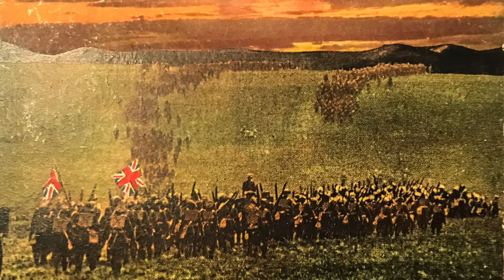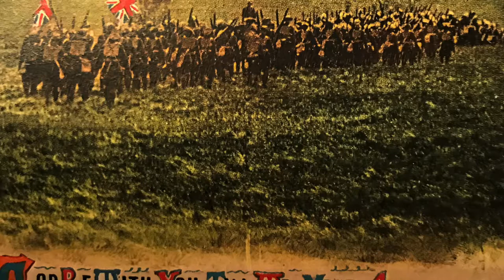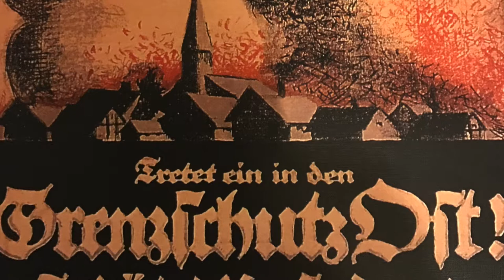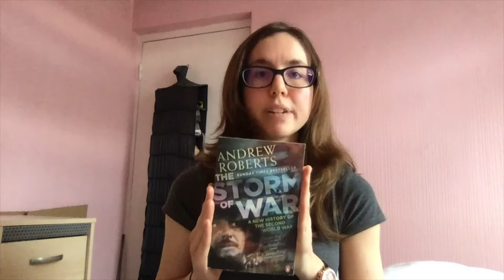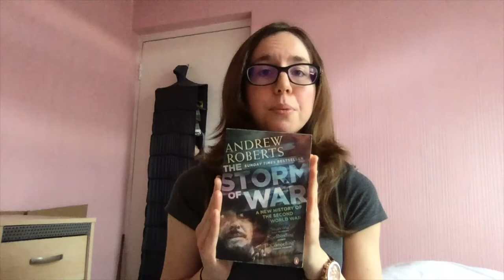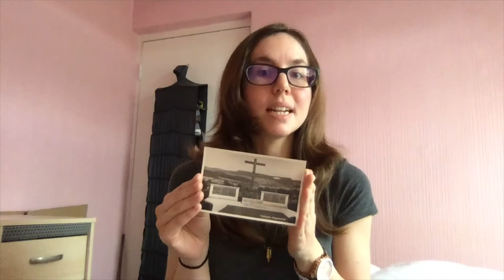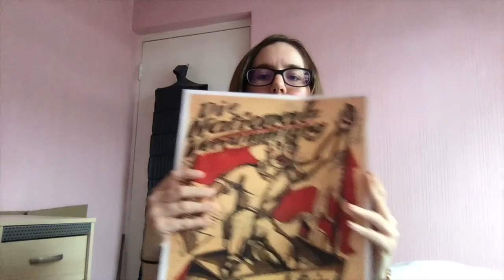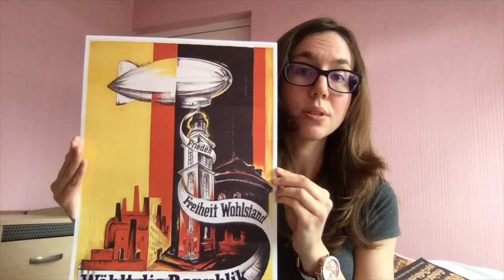Early Origins Of & Events Connected To World War Two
A talk on some of the early origins of and events connected to WW2.

Sources relating to the subject matter in this video that might be of interest:

Nazism 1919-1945 Volume 1: The Rise to Power 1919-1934 (A Documentary Reader), by Jeremy Noakes & Geoffrey Pridham (1998).

- CAB/24/104
- CAB/24/73/81
- CAB/24/76/37
- CAB/24/76/68
- CAB/24/76/79
- CAB/24/77/39
- CAB/24/77/94

The above archive files are under Crown Copyright which is held by The National Archives, Kew Gardens.

Reading Recommendation: Andrew Roberts, "The Storm of War"

All images used in this video are the property of WW2 Boffin.

Quick note: in this video I've covered some of the basic history of the immediate end of WW1 and the duration of the Weimar Republic. However, anything that I've omitted or only touched on briefly here I could well come back to at a later date as with the vast amount of information that's out there to chose from it's, inevitably, impossible to cover absolutely everything on a particular topic in just one video. So we may well revisit the subject in the future to go over some more details, and this will apply to all future videos on the channel.

I hope you've found the content of this video interesting, and that it intrigues you to want to learn more about the biggest conflict in history.